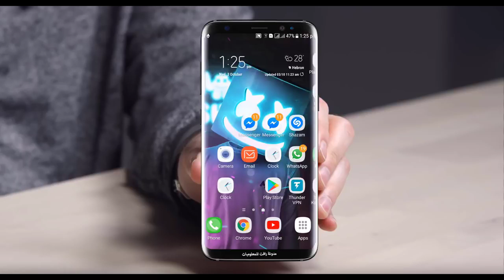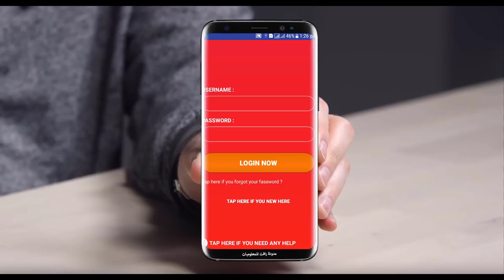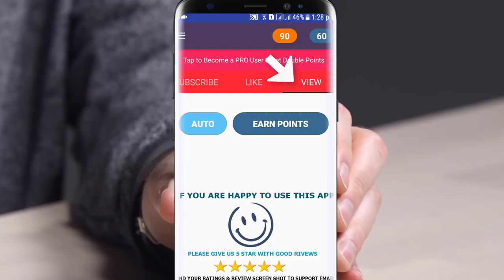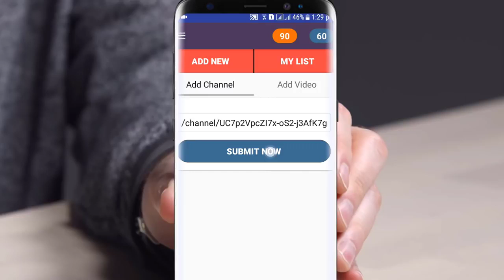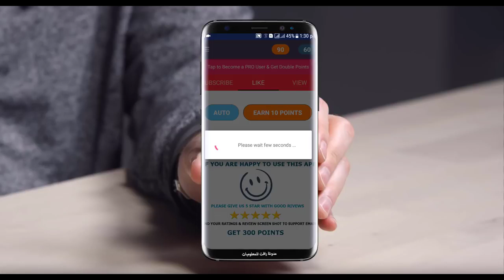واخيرا الطريقة التي يبحث عنها الملايين اقوى تطبيق زيادة مشتركين ومشاهدات يوتيوب حقيقيين 2019via to